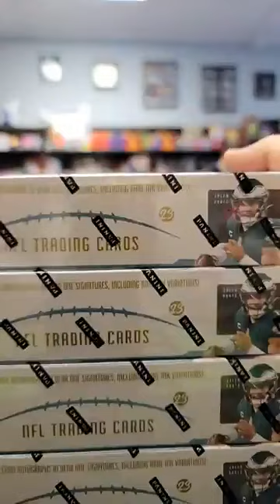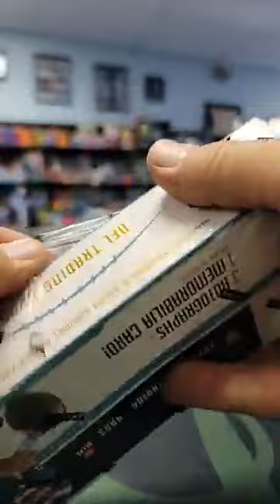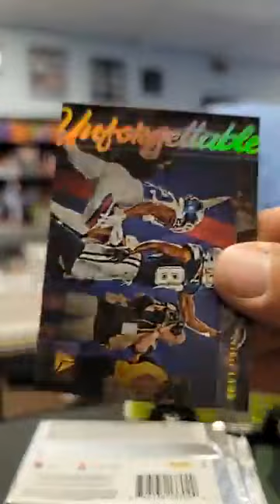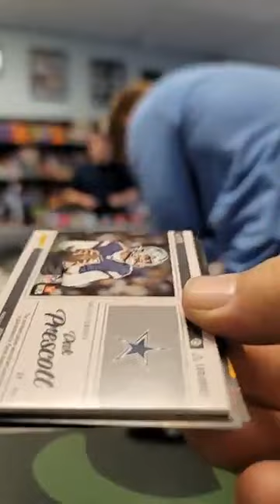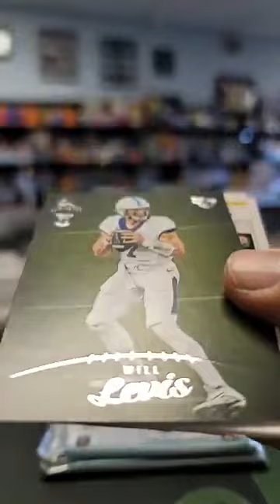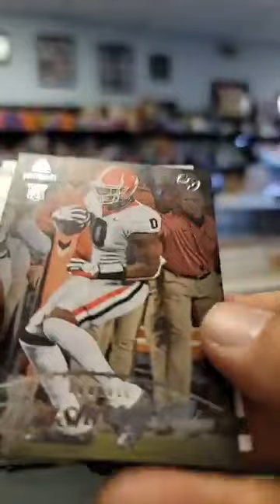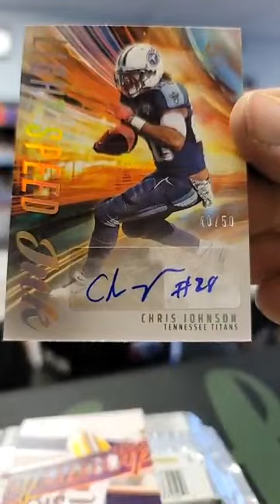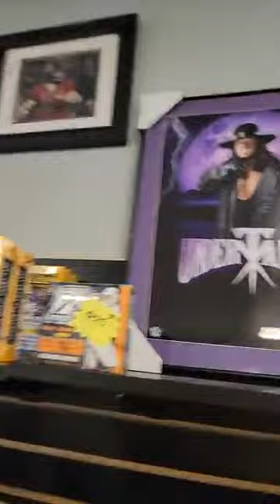2023 Luminance Football Hobby Box (4)